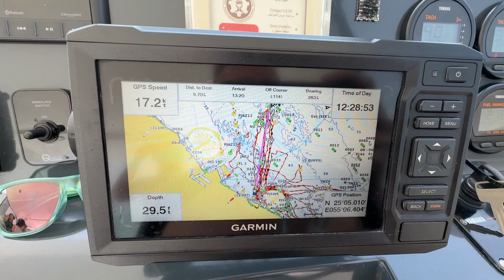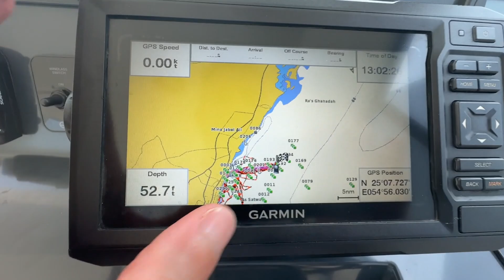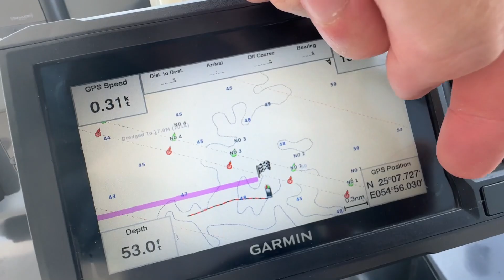30 years old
Just turned 30. i feel 20, but 30 at the same time. pretty dope ngl.
enjoy every phase dudes and dudets.
Content, composed and consistent is what i wish for all!

woooooooo